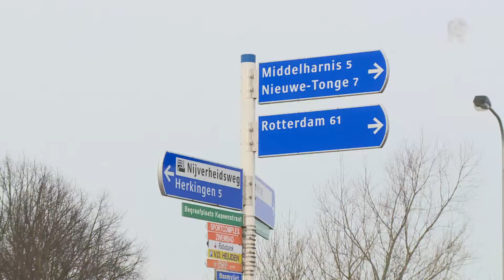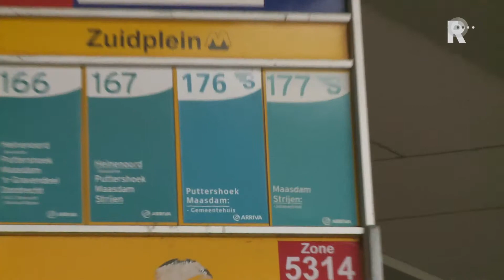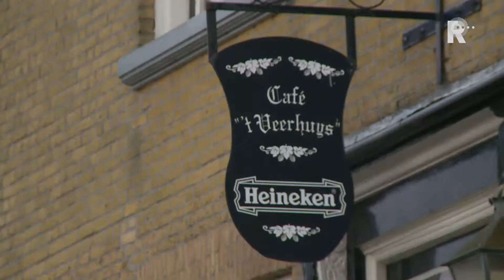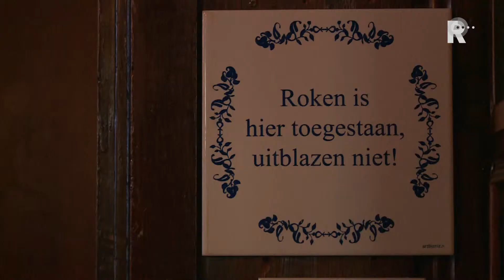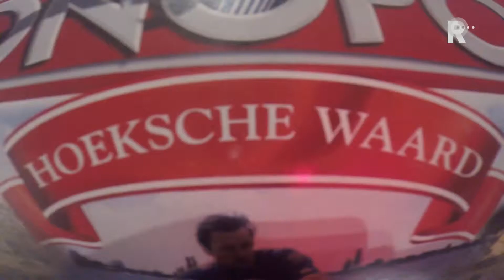Dwars door Rijnmond Winter - aflevering 2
Na een voedzaam ontbijt is het tijd voor Frank en Dirk om Goeree-Overflakkee achter zich te laten en een nieuw thuis te zoeken in Puttershoek in de Hoeksche Waard. Het moge duidelijk zijn dat de Dirkslanders het verslaggeversduo maar wat graag zien vertrekken, maar zijn ze ook bereid om ze weg brengen? En dan nog: al zou het hen lukken om naar Puttershoek te gaan, krijgen ze het dan ook voor elkaar om, met advies van de meest ervaren breikoningin van het dorp, een sjaal en een muts te breien? En zouden ze een plek kunnen vinden waar de beste snert van Puttershoek voor hen klaar staat…?